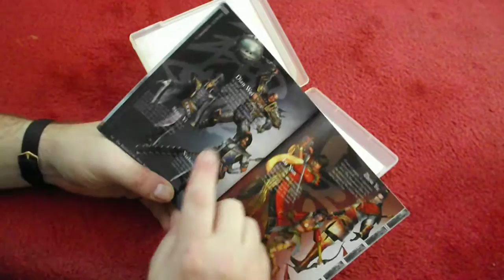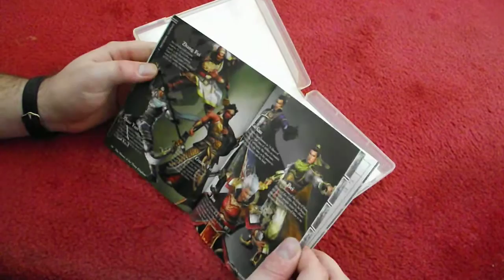Retrospect Look : Dynasty Warriors 6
Converse
Critique
Criticize